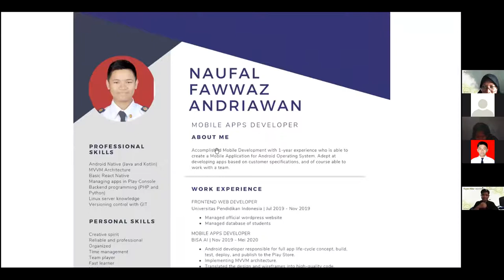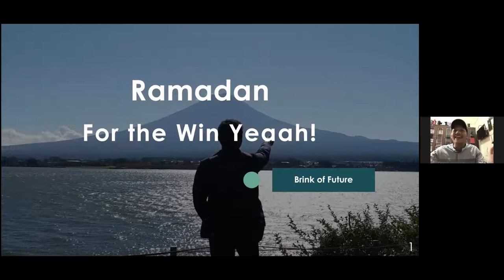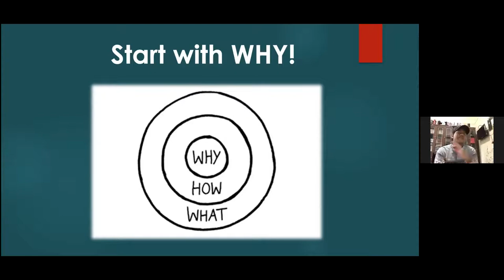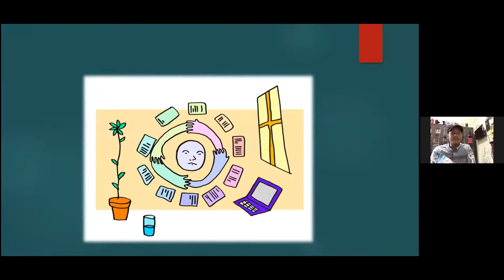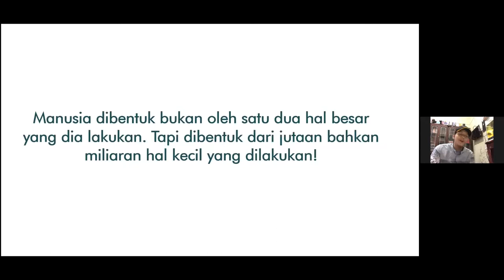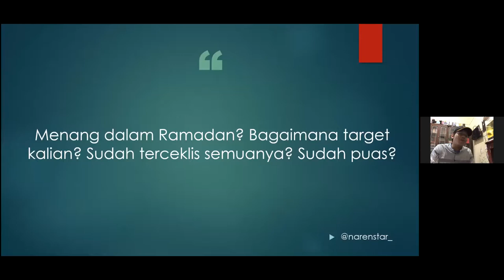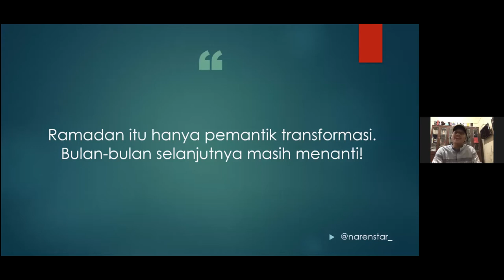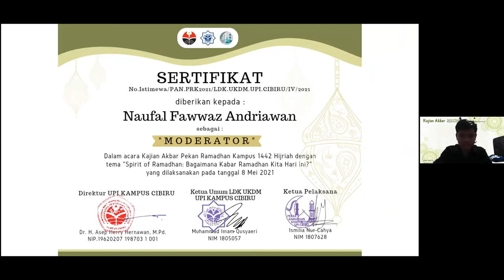Spirit of Ramadhan: Bagaimana Kabar Ramadhan Kita Hari Ini? || Kajian Akbar PRK 2021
Kajian Pekan Ramadhan Kampus ini dilaksanakan oleh LDK UKDM UPI Kampus Cibiru yang bekerjasama dengan Unit Kegiatan Mahasiswa dan Organisasi Mahasiswa UPI Kampus di Cibiru.

Tema : Spirit of Ramadhan: Bagaimana Kabar Ramadhan Kita Hari Ini?